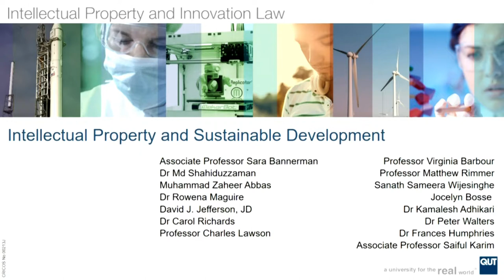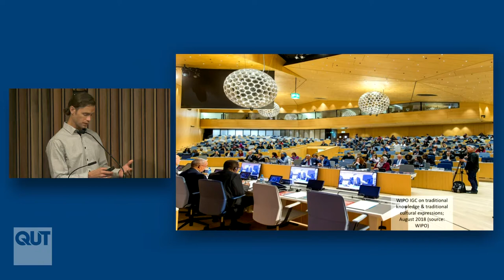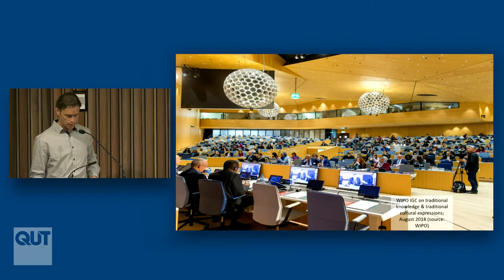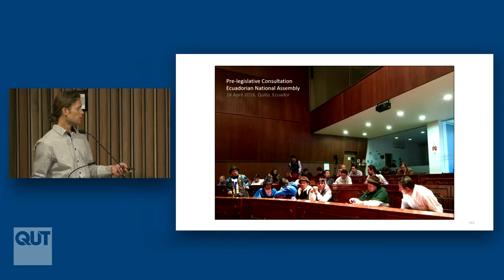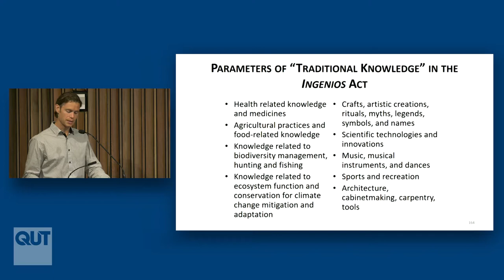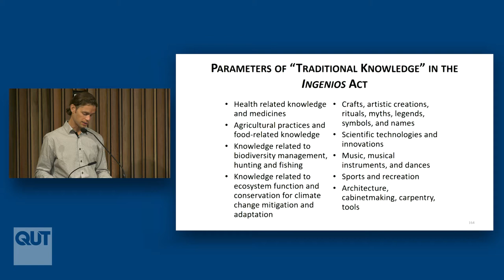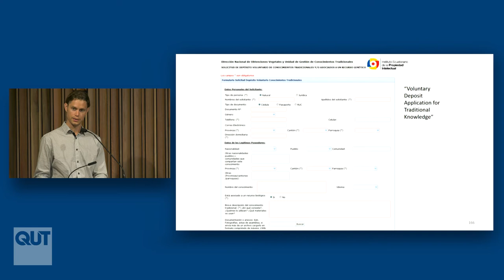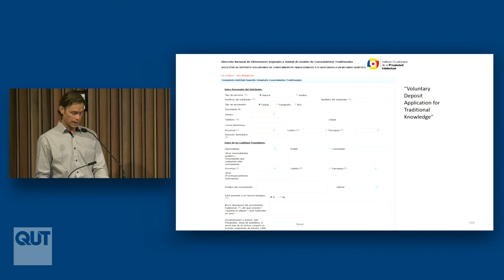Indigenous Knowledge and IP: Effectuating a “Dialogue of Knowledges” - David J. Jefferson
QUT Faculty of Law Intellectual Property and Innovation Law Research Program:

Intellectual Property and Sustainable Development
Symposium

8:30am to 5:00pm

OJW Room, Level 12, S Block
QUT Gardens Point Campus

Indigenous Knowledge and Intellectual Property: Effectuating a “Dialogue of Knowledges”
David J. Jefferson, JD

Abstract
In its 2016 and 2017 reports, the United Nations Permanent Forum on Indigenous Issues made several recommendations surrounding how Indigenous peoples could be better integrated into the 2030 Agenda. A primary suggestion was to protect and promote the rights of Indigenous peoples, as reflected in the United Nations Declaration on the Rights of Indigenous Peoples (UNDRIP). This Declaration, in turn, recognises that respect for Indigenous knowledge, cultures, and traditional practices contributes to sustainable and equitable development. This recognition is visible in Article 31 of the UNDRIP, which states that Indigenous peoples have the right to maintain, control, protect and develop their traditional knowledge, as well as the manifestations of their sciences and technologies.

Despite the fact that the United Nations has repeatedly acknowledged the importance that Indigenous knowledge holds for sustainable development, no international consensus currently exists surrounding how this knowledge should be legally protected. In this paper, I present a case study of Ecuador to illustrate how an individual State has established national-level protections for Indigenous knowledge in the absence of a binding international framework. Although recently enacted Ecuadorian legislation governs Indigenous knowledge alongside conventional forms of intellectual property, I demonstrate how this regime attempts to move beyond standard proprietary logics to protect Indigenous knowledge according to its own terms. This system endeavours to create a “dialogue of knowledges,” in which Indigenous knowledge can interact with scientific knowledge to address important sustainable development challenges. However, while the Ecuadorian law extends novel opportunities to Indigenous peoples, it could also serve to encourage these groups to “culturalise” and by extension to render their cultural goods according to increasingly possessive – if not necessarily proprietary – logics.
Biography

David J. Jefferson is a PhD Candidate with the ARC Laureate Project ‘Harnessing Intellectual Property to Build Food Security’ at the TC Beirne School of Law, The University of Queensland. Mr Jefferson is also a lawyer licensed in California, USA and the Law and Policy Analyst at the Public Intellectual Property Resource for Agriculture (PIPRA), a non-governmental organisation based at the University of California, Davis. His research focuses on the intersection of intellectual property, agriculture, native genetic resources, and Indigenous knowledge. Mr Jefferson’s PhD field work in Ecuador was supported by a United States Fulbright Scholarship.